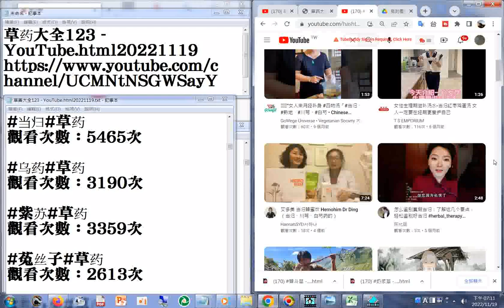170 当归 YouTube.html20221119